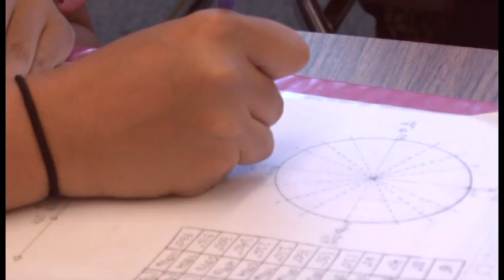What Makes DaVinci...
DaVinci Academy Video